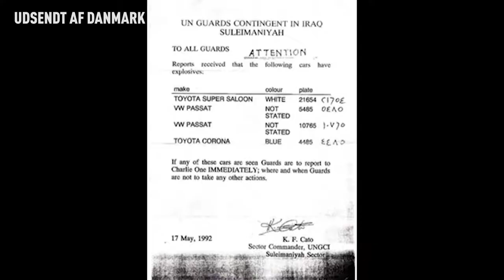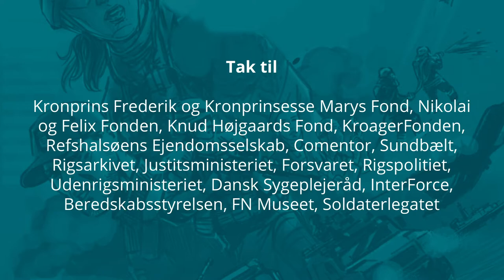Den glemte mission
‘Da jeg var ung, var det spændingen, der trak’, fortæller Jens, men i dag vil han gerne have været nogle af oplevelserne foruden.

I august 1990 invaderede Irak Kuwait, som lagde grundstenen for den første golfkrig. Det internationale samfund med USA  indledte en mission mod Irak for at få ud af Kuwait. Operationen er kendt som ‘Operation Desert Storm´, og hvor Danmark bl.a. sendte Olfert Fischer.

Operation Desert Storm blev iværksat 17. januar 1991, og var i starten kun en luftoperation, hvor man angreb med missiler, fly og helikoptere. Efter 100 timers landkrig var krigen slut den 27. februar og Kuwait var atter frit.

Herefter oprettede FN missionen: The United Nations Guards Contingent in Iraq (UNGCI), der havde til formål at sikre strømmen af international humanitær støtte til det irakiske folk efter at USA  og andre allierede havde indledt den første golfkrig i januar 1991 og havde fået Irak til at trække sig ud af Kuwait i 1991.

Opgaverne var mange, bl.a. at beskytte FN og civile hjælpeorganisationer, eskorte af nødhjælpskonvojer, vagttjeneste ved nødhjælpslagre og FN bygninger. Derudover blev der kørt patruljer for at vise flaget og samtidig holde øje med, hvad der skete i de forskellige områder. Missionen blev afsluttet i marts 2003. (Kilde: Wikipedia)